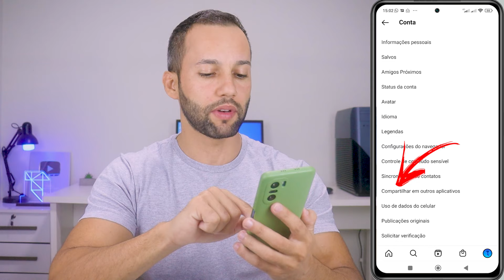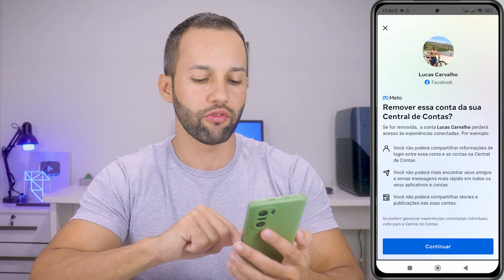Como DESVINCULAR o Instagram do Facebook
Aprenda a como desvincular o Instagram do Facebook.
Se a sua conta do Facebook está conectada à sua conta do Instagram e agora você deseja remover, veja como é simples e fácil.

CONTATO